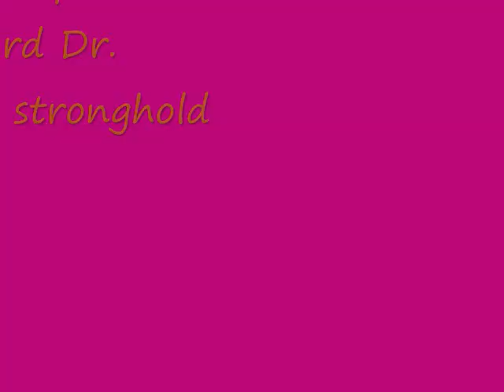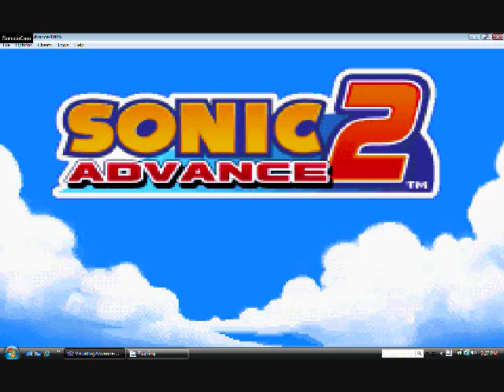Lets play Sonic Advance 2 episode 9 aboard Dr Eggmans ship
After the struggle with Dr. Eggman Sonic now heads to Dr. Eggman's new fortress and he's all pared up to put an end to Dr. Eggman's madness